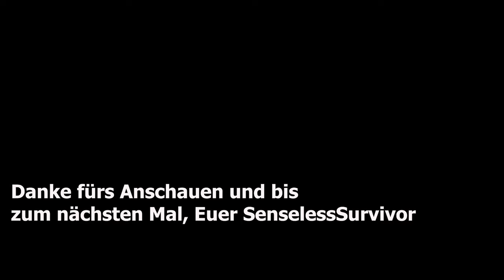Call of Duty Warzone | Massaker im Hospital | CoD Battle Royale Let's Play Deutsch Gameplay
ich hoffe, euch geht es gut und damit es euch noch besser geht, hier einer meiner ersten Warzone Solo Runs. Ein Mitschnitt aus dem Stream. Hier war ich noch relativ neu im Spiel.

Euer